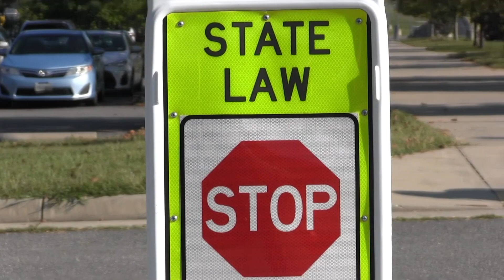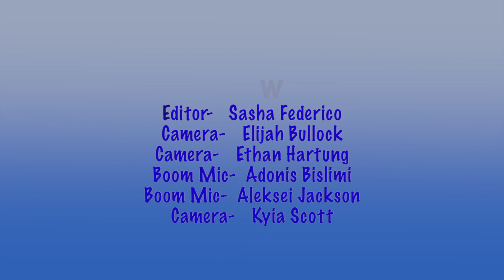Break Time Episode: Honesty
Created and Produced by the Fluvanna County High School
Acting and Television Production Classes